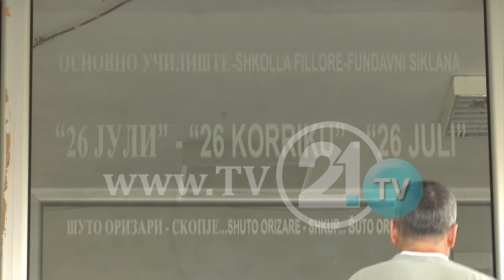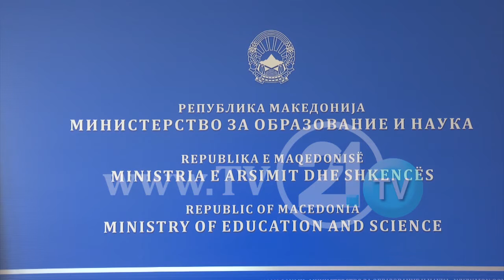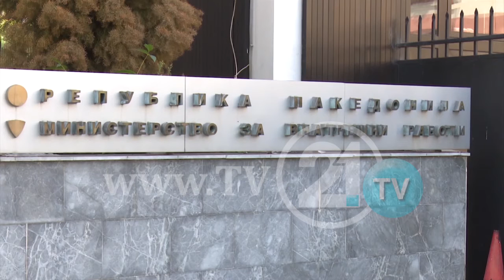GJYSMË VJETORI I DYTË FILLOI, FËMIJËT E REFUGJATËVE NGA KOSOVA NUK SHKOJNË NË SHKOLLË